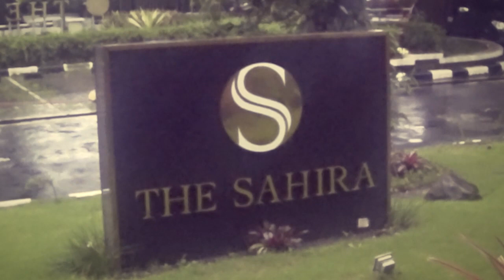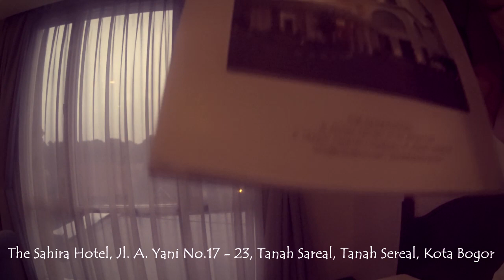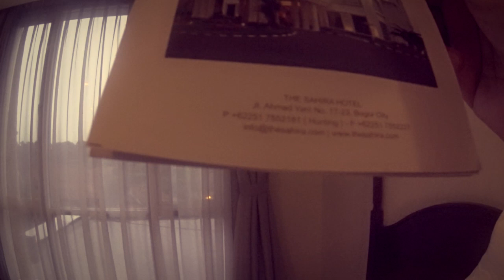Yang mau nginap di The Sahira Hotel Bogor sebaiknya nonton dulu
Video yang mengambarkan lingkungan disekitar Hotel The Sahira Bogor Jawa Barat. Hotel yang memiliki masjid yang indah dan terdapat beberapa mushollah.